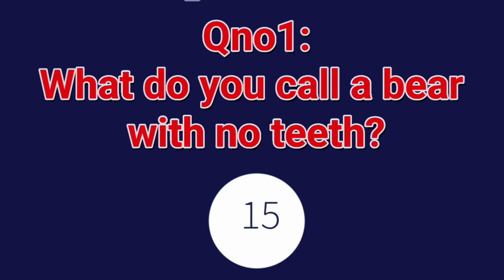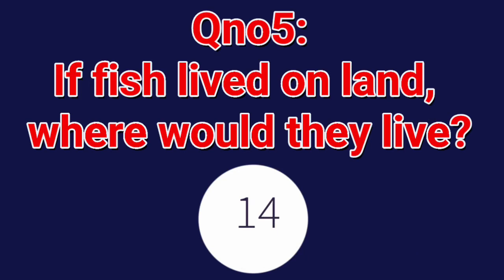05 Medium to Hard Riddles That Stretch Your Brain|Riddles Challenge - Part 2🤯🥴🫣🤔@Littleytubers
We've prepared some fun brain teasers that kids crack in no time but leave adults scratching their heads.

How to Boost Your Brain Quickly. Do you think you are smarter than other people and have exceptional logic? Test your brain and your analytical skills with our incredibly medium to  hard riddles. If you solve puzzles and riddles regularly, you’re giving your brain a workout it needs and increasing your IQ level. Now, these riddles might seem easy, but only the bright minds can solve them. Let’s see if you’re one of them.

Musician:Hallman
Album:Hallman